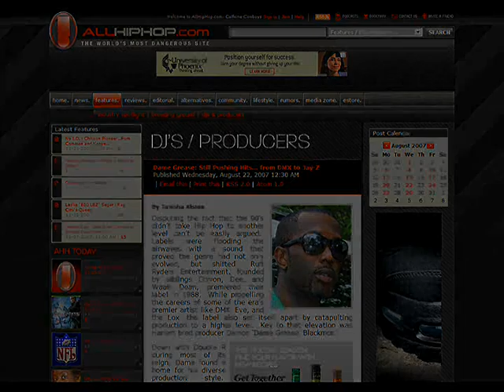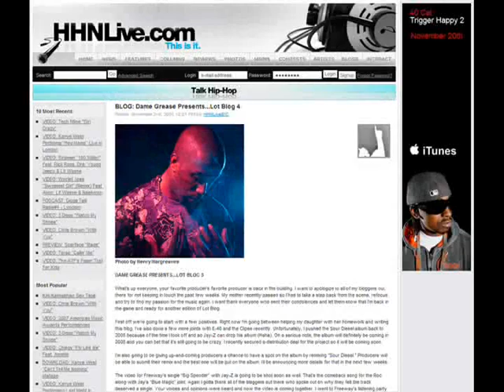Dame Grease Discography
Multi-Platinum Producer Dame Grease Discography with 30 millions record sould up to date and still counting.